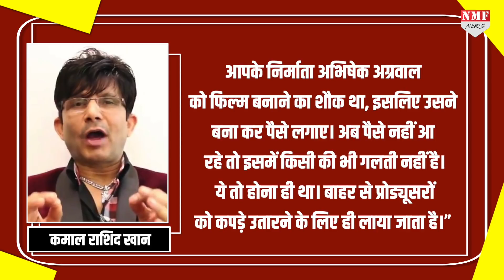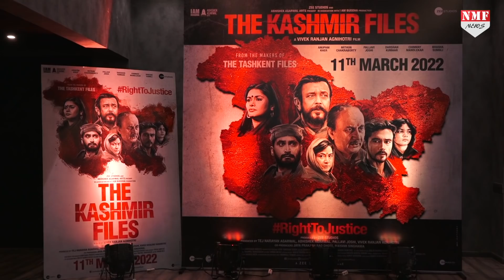The Kashmir Files के रिलीज होते ही बौखला उठा Kamaal R Khan, देखिए कैसे तिलमिला उठा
द कपिल शर्मा शो में विवेक अग्निहोत्री की फिल्म द कश्मीर फाइल्स का प्रमोशन नहीं होने से जुड़ा विवाद खत्म होने का नाम नहीं ले रहा है...